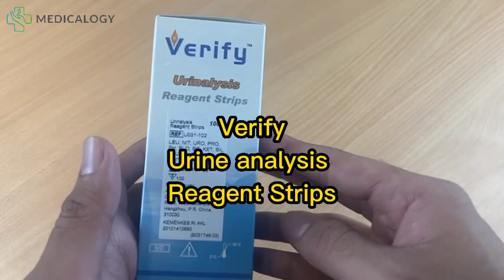ALAT INI BISA DETEKSI VIRUS HANYA DENGAN AIR URIN??? VERIFY URINANALISIS STRIP